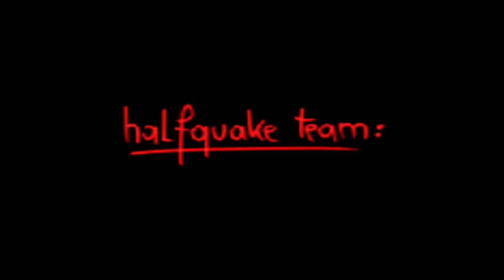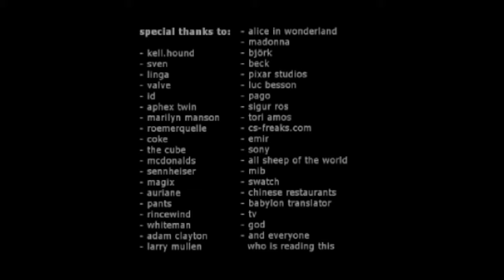Halfquake Trilogy [2] The End of Somos 1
That was surprisingly easy. A couple wonky puzzles, but nothing too bad. Usually it was my own fault for not finding a way to proceed quickly. Either the next ones get way harder, or people have been dramatically overstating the difficulty.